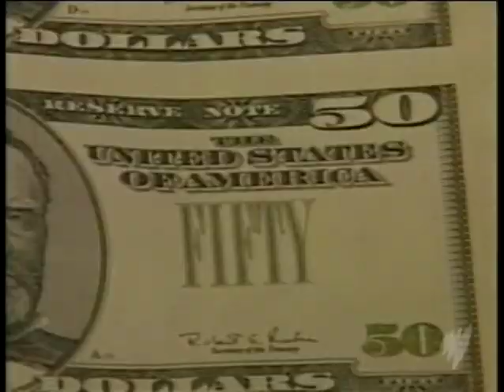Gold Investment TV Interview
Wonder where the price of gold is going? Watch this short TV Interview to find out how high the price of gold will go!

It has soared to record highs on news that Indias Central Bank has bought 200 tons of it from the International Monetary Fund.  The 6.7 billion dollar purchase over the last 2 weeks of October surprised the markets.

It was the biggest single central bank purchase over such a short period in the last 30 years.  The price of gold jumped by more than US$30 to an all time high of $1,087 an ounce.  The country has until now has been the biggest consumer of the precious metal, primarily because of its deep seated affection for jewelry and gold ornaments.  Experts say Indias interest in diversifying into bullion is a sign that golds run has only just begun.

For a while there had been a sort of a philosophy that gold no longer was relevant in a modern society, but with all the printing of money that is going on around the world gold has become the ultimate safe haven and has become the safe asset of choice, not only by individuals but by central banks.

The change of attitude appears to be due to a shift in strategy by investors to hedge against a weaker dollar and the threat of inflation.  It also heightens speculation that there may be more official purchases.

The Chinese we know are very worried about holding so much US denominated debt and cash.  Youve got the Middle East petro dollars that need to be recycled into a store of wealth that they can rely upon.  Therell be no shortage of takers.

The IMF plans to sell about 400 metric tons of gold this year in an effort to shore up its finances and increase lending to developing countries.  Indias purchase represents about half of that amount.  The question now is who will buy the rest of the IMF gold.

Neena Mairata, World News, Australia.